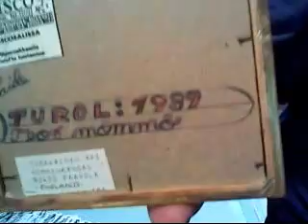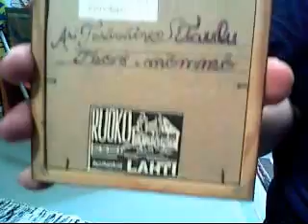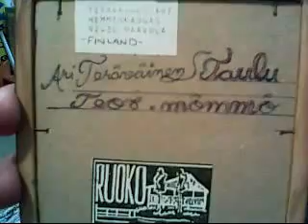Video 63KIRJOITELMA ELIKÄ PUHEHARJOITELMA 2016 TEHTY ..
ESIINTYMISHARJOITELMA .